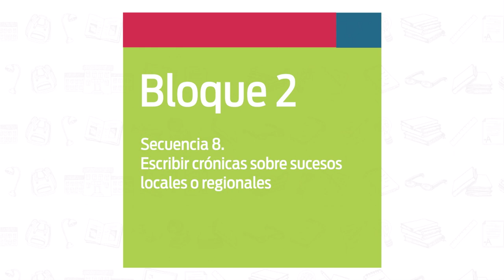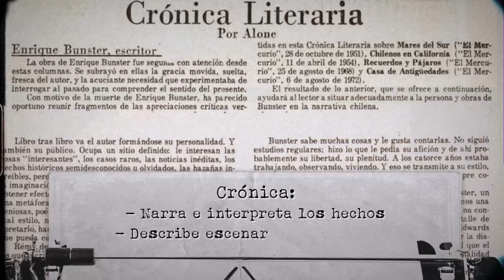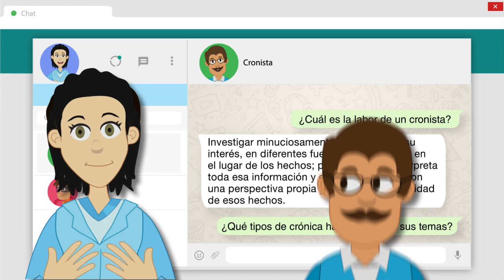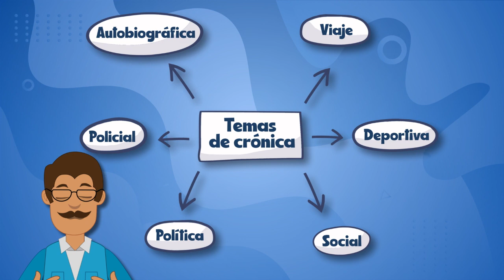21. Cronistas de los últimos tiempos y sus técnicas de escritura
Nivel: Telesecundaria
Asignatura: Lengua Materna Español
Grado: Tercer Grado
Bloque 2
Secuencia 8. Escribir crónicas sobre sucesos locales o regionales